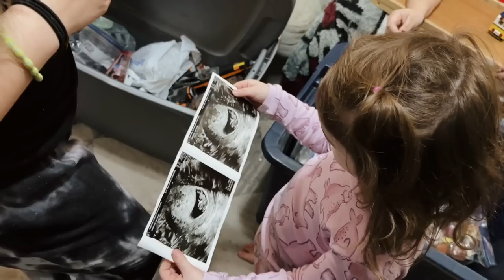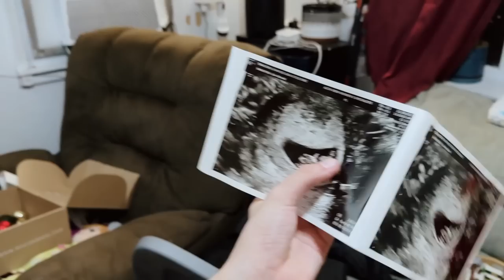9 Week Pregnancy Ultrasound | Vlog 246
Our 9 week pregnancy ultrasound didn’t go as planned in the begining. But after a redchedle we were so thrilled to see the baby!

Wanna Start a Vlog!? or pick up something we used in the vlog?

1123 N Fairfield Rd. #1793

💥Want to LIVE CHAT with us?💥

WELCOME BURCHES! We are Life's A Burch! An instant family comprised of:
- Cameron: A Husband and Father who is a giant man child
- Shaylee: A Beautiful Wife and Mother (of 3 if you count the man-child)
- Kaylee: A Rambunctious and Witty Daughter
- Scarlet: A precious toddler who has us all wrapped around her tiny fingers